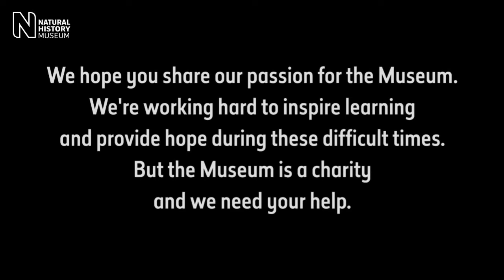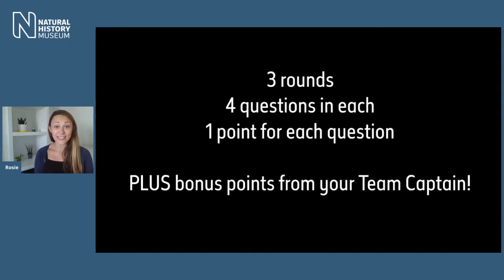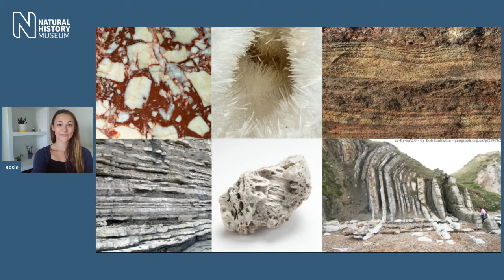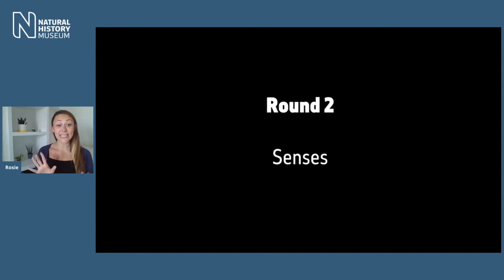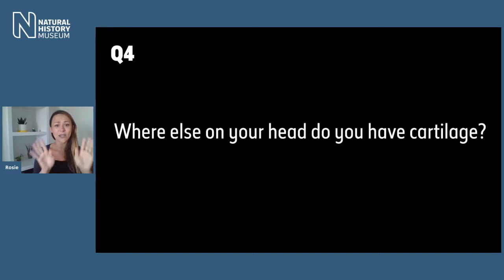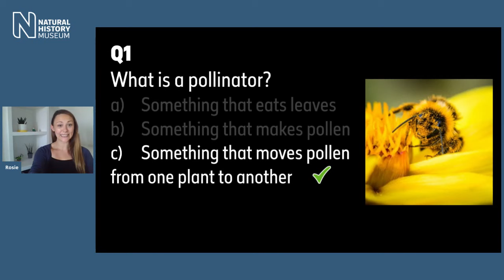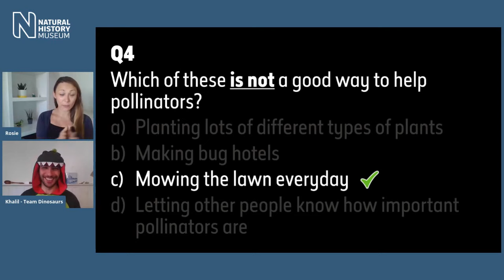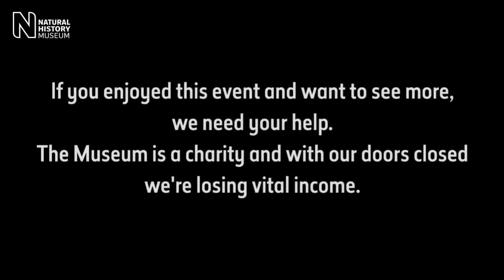Family Festival nature quiz | Natural History Museum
Join us for a live family quiz all about nature and your favourite Museum specimens.

This quiz is part of our free, online Family Festival: Tune in to Nature with Pukka Herbs. It's running until 9 August.

The Natural History Museum in London is home to over 80 million specimens, including meteorites, dinosaur bones and a giant squid.